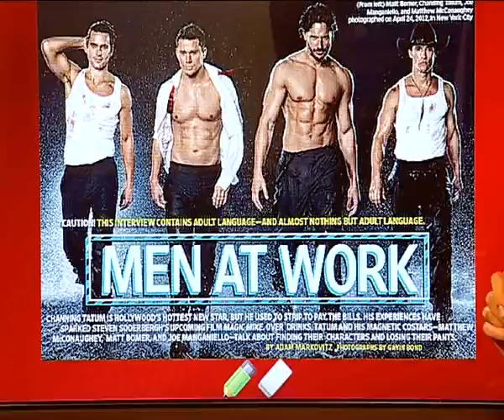Афонтово: Кинообзор 29 июня